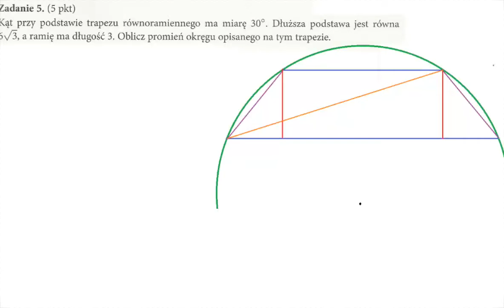Teraz matura Planimetria zestaw D zadanie 5